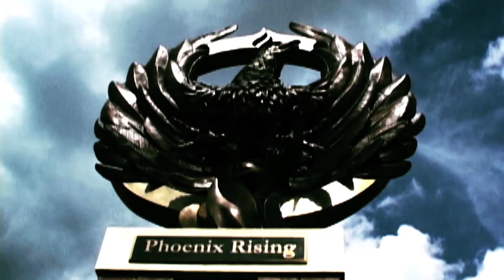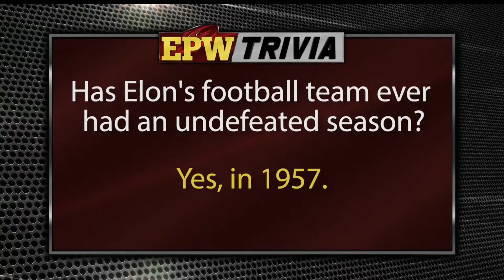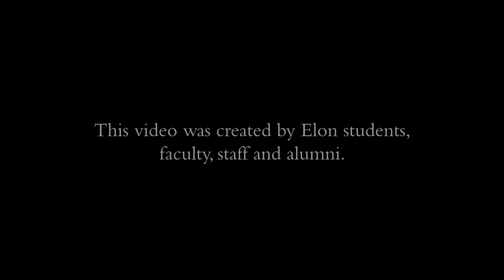Elon Phoenix Weekly - Episode 1 - Fall 2014